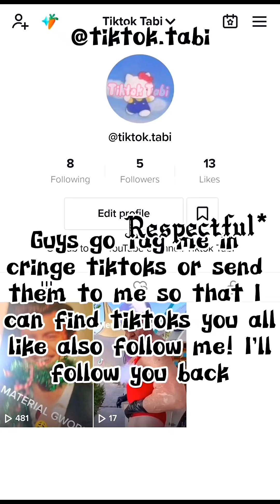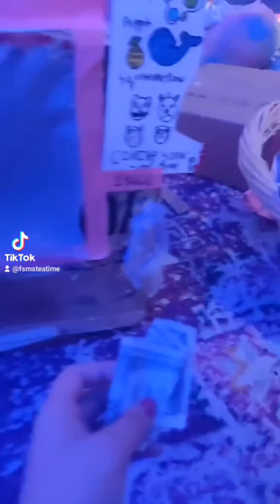Tiktoks giving me second hand embarrassment